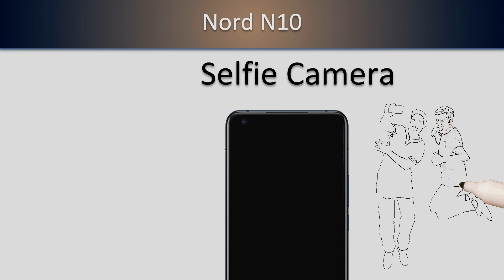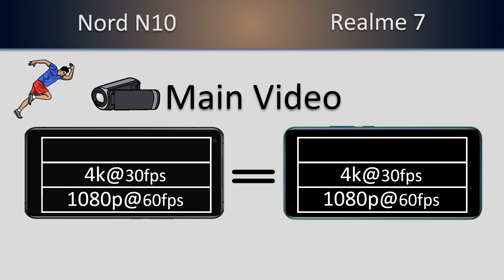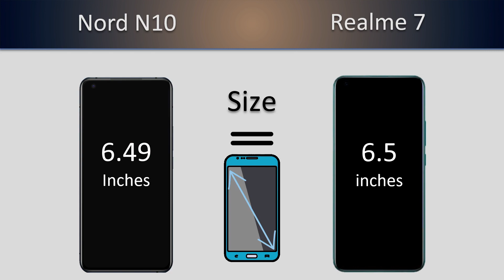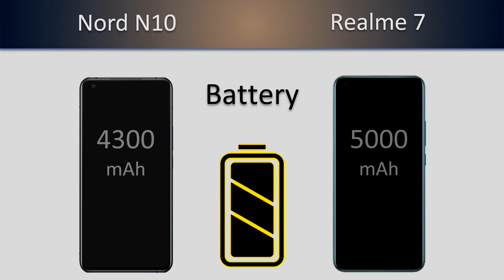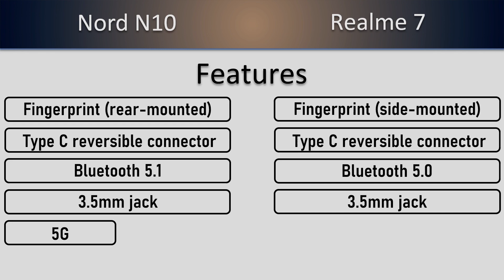Oneplus Nord N10 VS Realme 7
𝟭𝟬𝟬% 𝗳𝗼𝗰𝘂𝘀 𝗼𝗻 𝗮𝗰𝗰𝘂𝗿𝗮𝘁𝗲 𝗶𝗻𝗳𝗼𝗿𝗺𝗮𝘁𝗶𝗼𝗻.